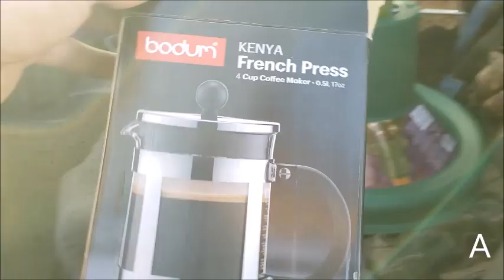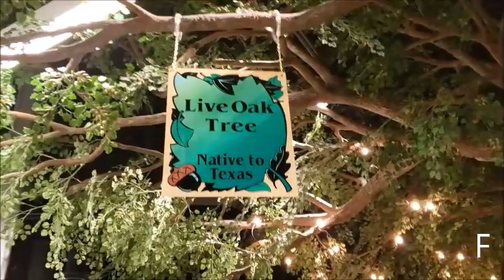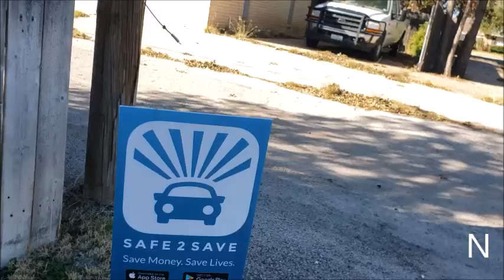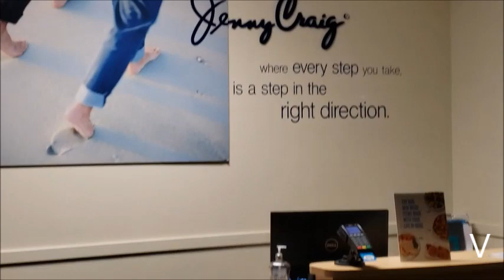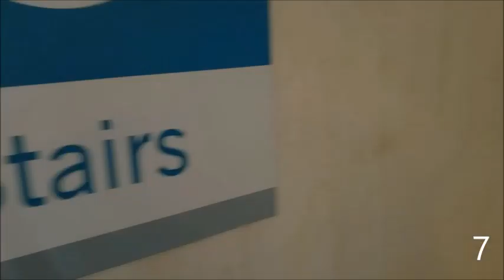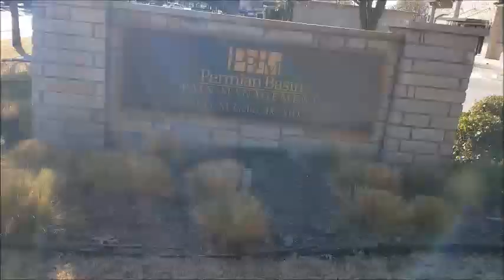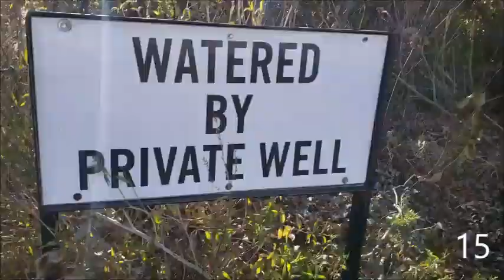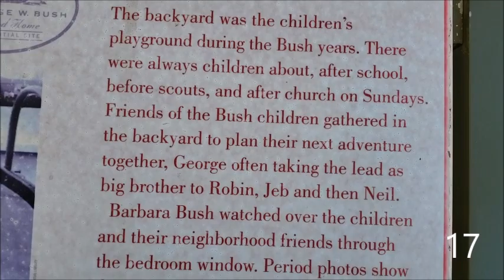Mall Crossing and George Bush Childhood Home; at Midland Texas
(A) (B) (C) flashlight cozy (D) (E) (F) (G) (H) (I) (J) (K) in mall (L) (M) (N) (O) (P) (Q) (R) (S) (T) (U) (V) (W) (X) (Y) (Z)

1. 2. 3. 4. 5. on top of parking lot garage 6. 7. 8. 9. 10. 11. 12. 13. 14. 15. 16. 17. George Bush Childhood Home